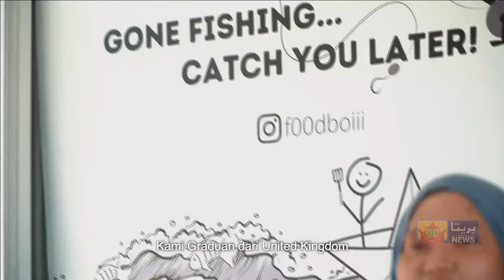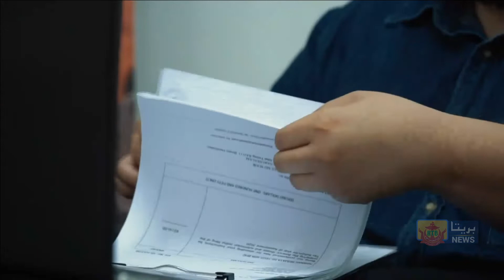Usahawan Belia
Ucapan Hari Keputeraan daripada belia-belia negara sempena Ulang Tahun Hari Keputeraan Kebawah Duli Yang Maha Mulia Paduka Seri Baginda Sultan dan Yang Di-Pertuan Negara Brunei Darussalam yang Ke-76.

Atlet Negara | Atlet Wushu & Pencak Silat SEA Games Hanoi Viet Nam 2021
Usahawan Muda | Pengasas Gentleman Stitch & Pemilik Bersama Barberku
Peladang Muda | Pengurus Al-Rashid & Pengurus Eco Agrifarm
Hafazan Muda | Johan Penghafaz Al-Quran
Belia Kreatif | Pemilik Solve by Rakan Enterprise & Pelukis Tempatan
Usahawan Belia | Pengurus Am Foodboii & Pemilik Kindulicious Enterprise
Belia Bekerjaya | Doktor Pakar Mata & Pemilik Ultimate Wallet
Belia Aktif | Penolong Pengurus RBTS & Atlet ESport Brunei Darussalam
Cancer Survivor |
Belia Kaligrafi | Penulis Khat Jawi Yayasan Sultan Haji Hassanal Bolkiah

DAULAT KEBAWAH DULI TUAN PATIK